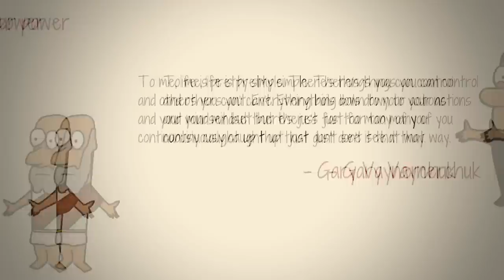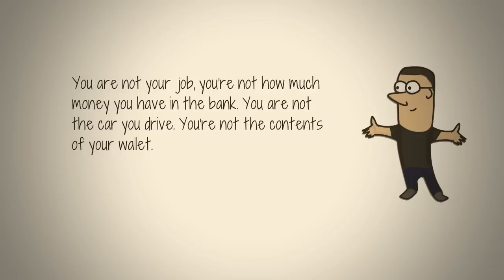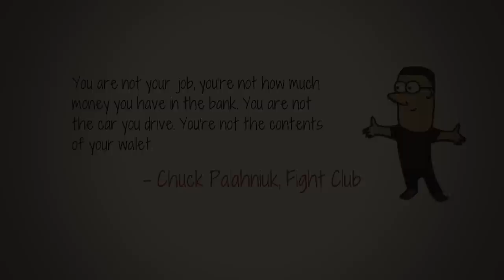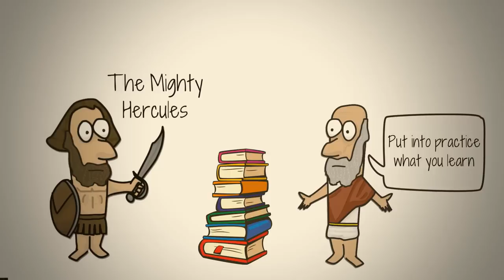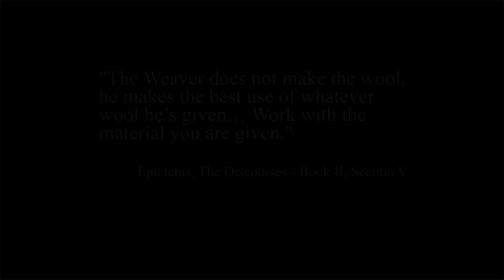The Discourses of Epictetus (Animated Book Summary)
Run Your Own Race — Focus on What You Can Control and You Will Win Every Time

9 Stoic Practices That Will Help You Thrive In The Madness Of Modernity